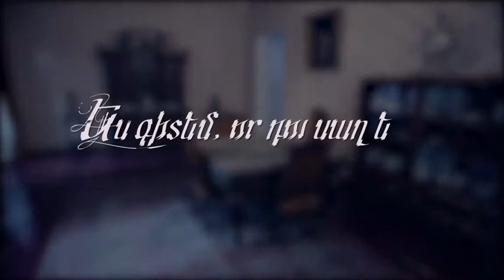Ես գիդեմ, որ դու սաղ ես.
1988 թ., 7-ը դեկտեմբերի. Իմ սերնդակիցները իրենց կյանքը բաժանում են երկու հատվածի' մինչև դեկտեմբերի 7-ը, ու դրանից հետո: Ես համոզված եմ, որ մի օր քաղաքս տեսնելում եմ նորից այնպիսին, ինչպիսին էր «մինչև»... Վստահ եմ:

Թող ժողովուրդս էլ երբեք նման արհավիրք շտեսնի: Օղորմի բոլոր անմեղ զոհերին: Աստված պահե ազգս, քաղաքս ու երկիրս: